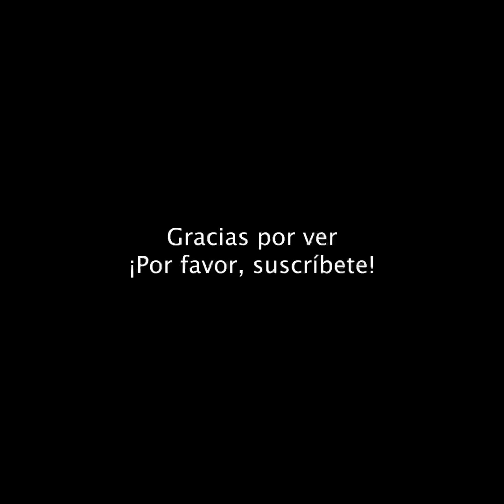Consejos útiles para tus suculentas - Parte 1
Cómo cuidar tus suculentas: trasplantar, propagar, cómo regar, luz solar